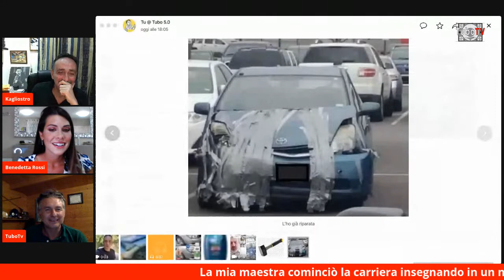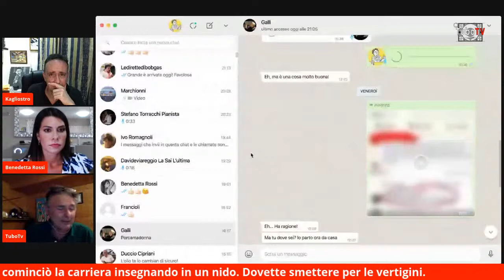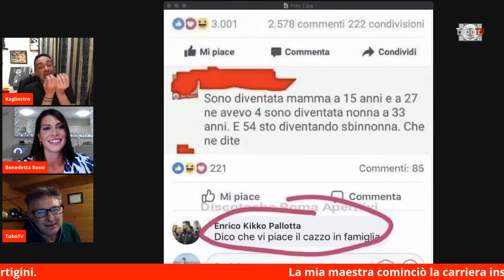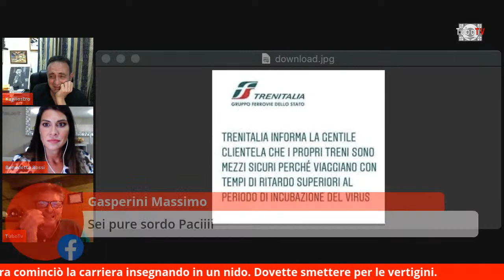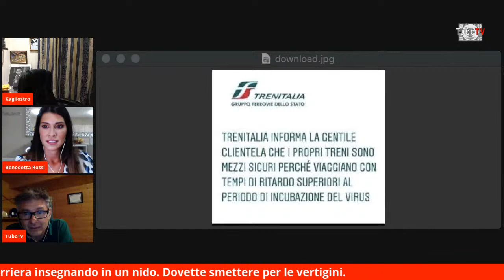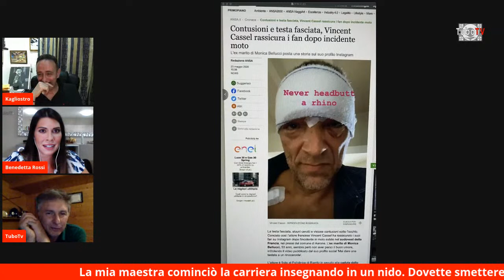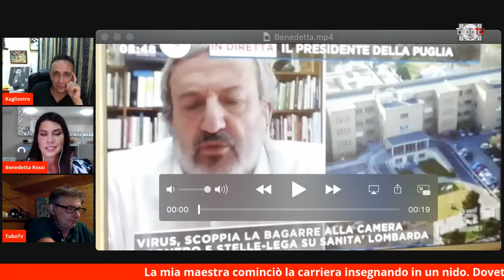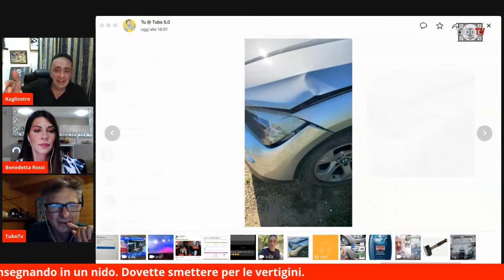ATTENTI AL TUBO 5.0